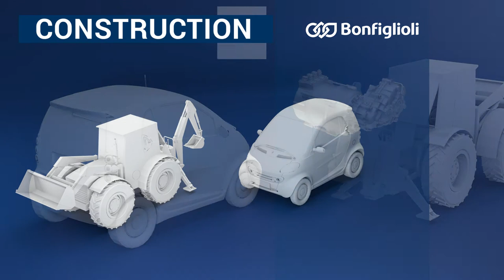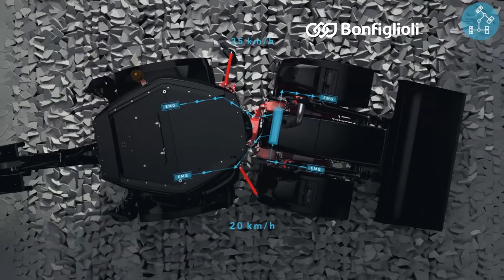Solutions for electromobility applications